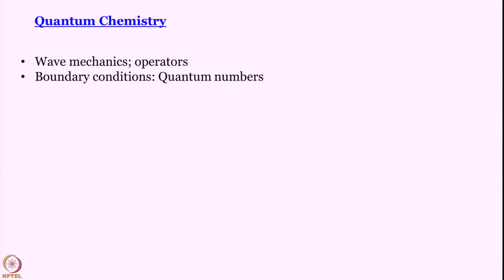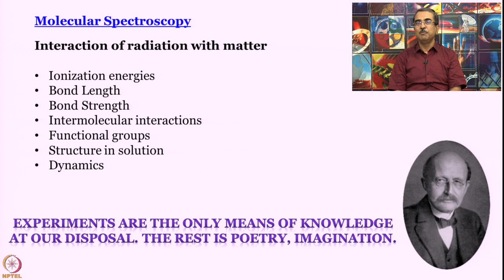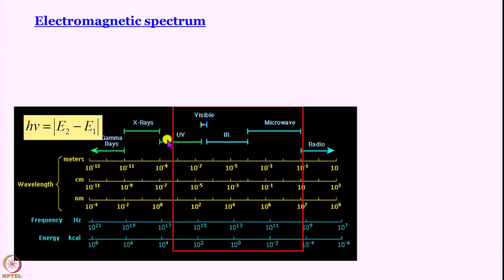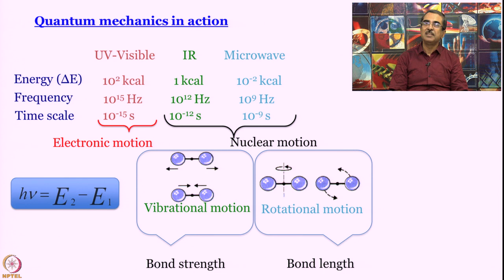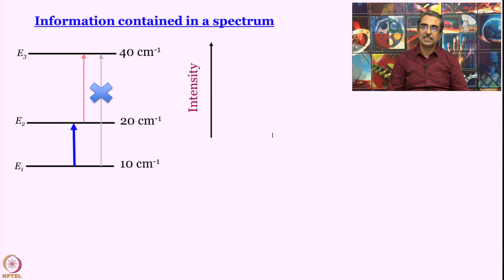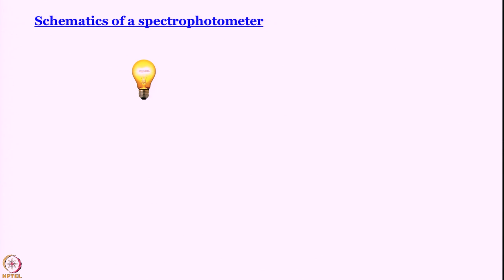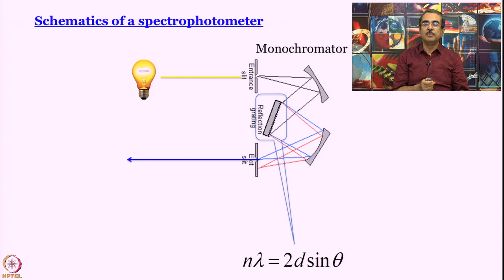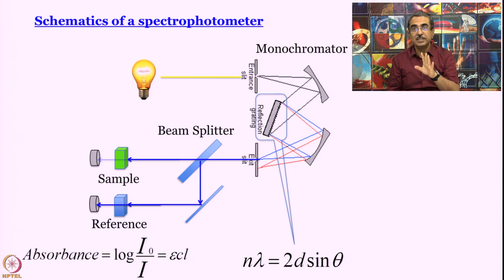Week 7-Lecture 41 : Introduction to molecular spectroscopy